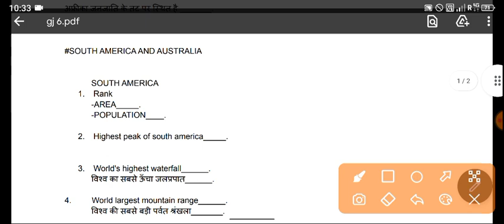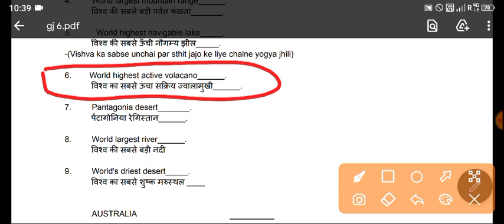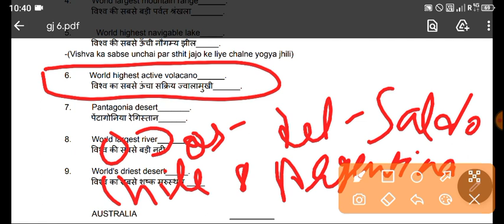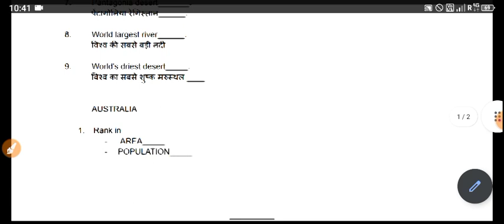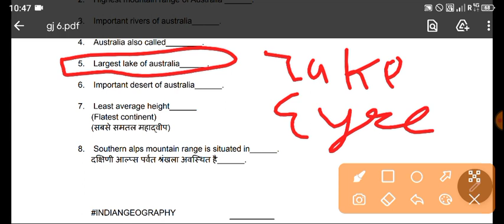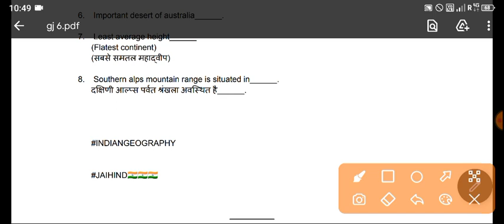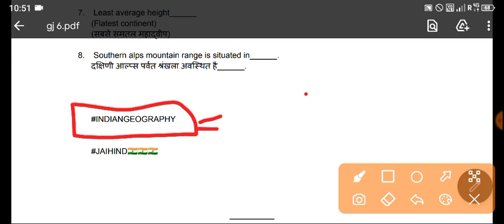Bihar || Up || Jharkhand Paramedical Entrance Exam 2022 || Gk || Important Question || Part 6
paramedical entrance exam 2022 important science questions

Bihar paramedical entrance exam 2022 important science questions

up paramedical entrance exam 2022 important science questions

Jharkhand paramedical entrance exam 2022 important science question

Bihar paramedical entrance exam previous year science questions

up paramedical entrance exam previous years questions

Jharkhand paramedical entrance exam previous year science questions

up paramedical entrance exam previous year science questions

Bihar paramedical entrance exam important Biology questions

Bihar paramedical entrance exam previous year Biology questions